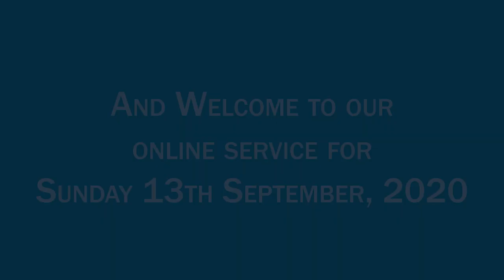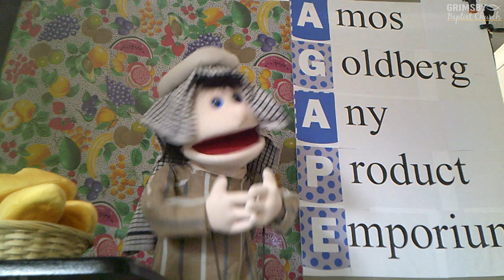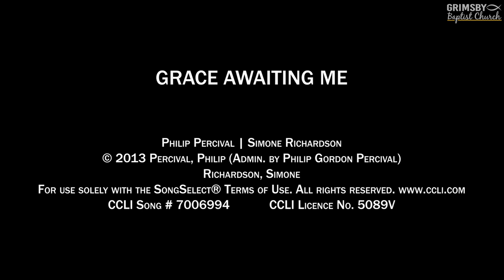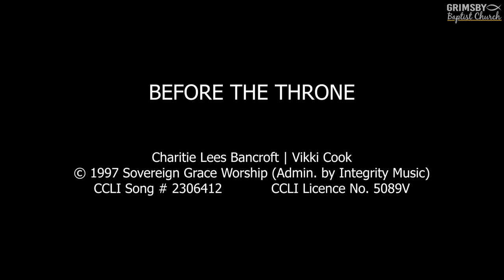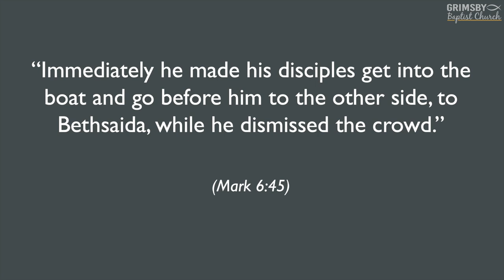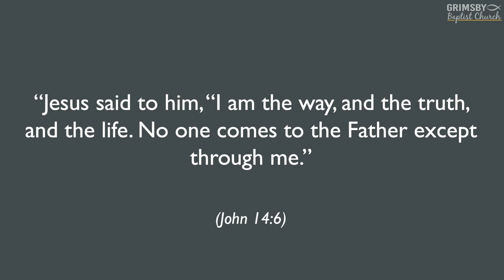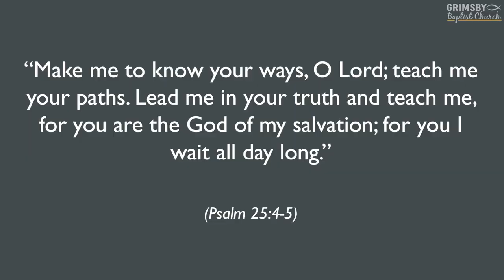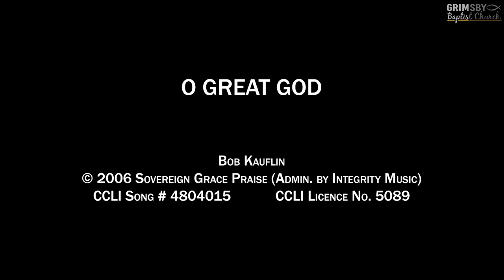Online Service for September 13th, 2020 - Grimsby Baptist Church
Ross Ferguson, Pastor of Lincoln Baptist Church, returns today with the next installment of John's gospel as we reach John 6: 22-34. Ian Jones is our duty deacon and Jenny brings us today's reading. Tony Snowden leads us in prayer and we make a return to that market stall in Israel as Kevin Cook brings us the Family slot.

RESCUER
Benjamin Hastings | Bryan Fowler | Chris Llewellyn | Gareth Gilkeson
© Capitol CMG Amplifier (Admin. by Capitol CMG Publishing)
Musical Moodswing (Admin. by Capitol CMG Publishing)
Rend Family Music (Admin. by Capitol CMG Publishing)
SHOUT! Music Publishing Australia (Admin. by SHOUT! Music Publishing UK)

GRACE AWAITING ME
Philip Percival | Simone Richardson

BEFORE THE THRONE
Charitie Lees Bancroft | Vikki Cook

O GREAT GOD
Bob Kauflin